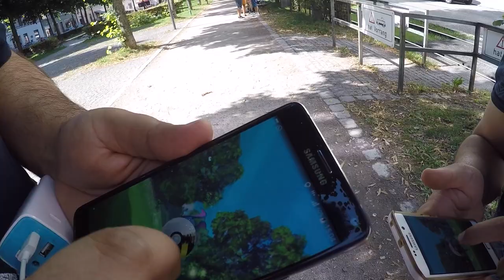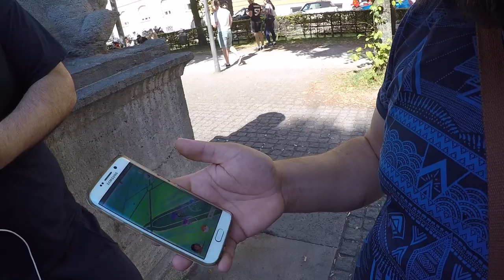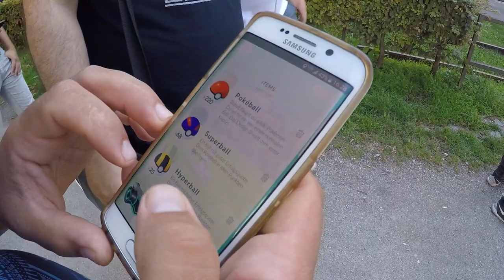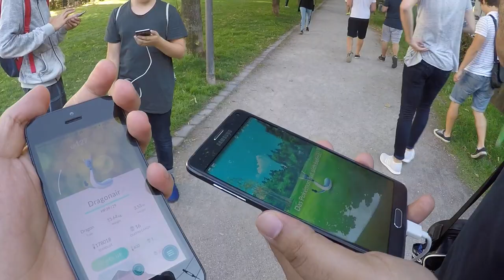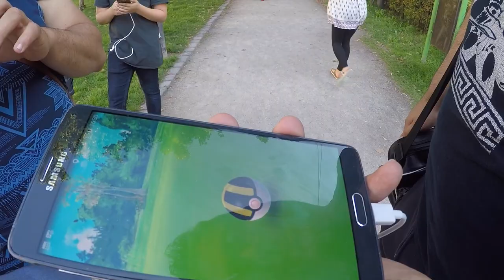Turtok Mittwoch 15 Uhr?! am Bordeauxplatz - Ostbahnhof Pokemon Go! München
euda wir wieder einmal am Bordeauxplatz - Ostbahnhof da wir von einer Quelle gehört haben dass da immer am Mittwoch um 15 Uhr ein Turtok erscheinen soll?!